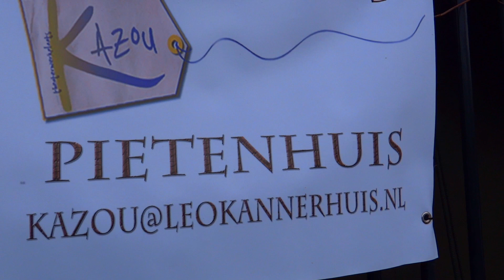Pietenhuis Kazou 2016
Een keer per jaar lenen we onze theaterwerkplaats uit aan Sinterklaas. Dat doen we natuurlijk in de periode dat hij in Nederland is, dat wil zeggen van half november tot 5 december.